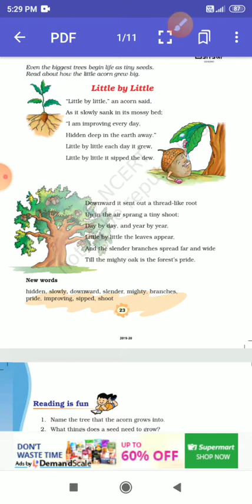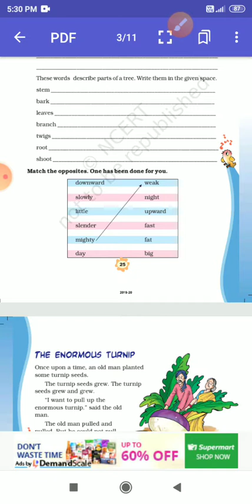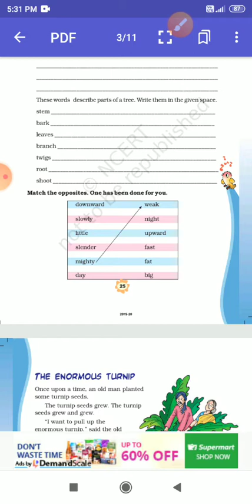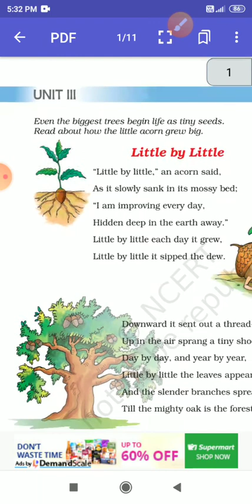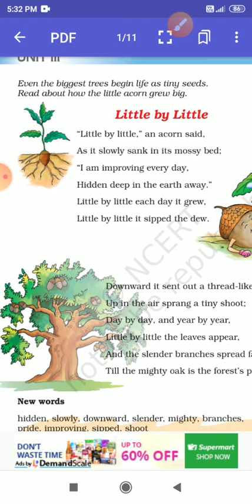Date-30/5/20.class-3.subject-English.Poem-Little by little.question& answers.by Rabiya Mansoori.